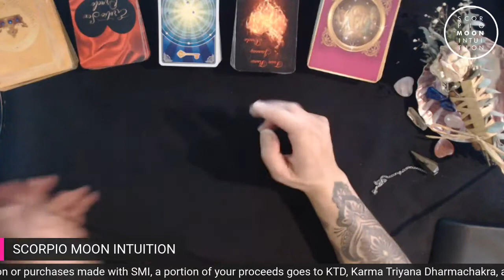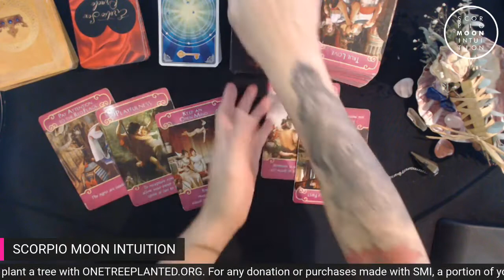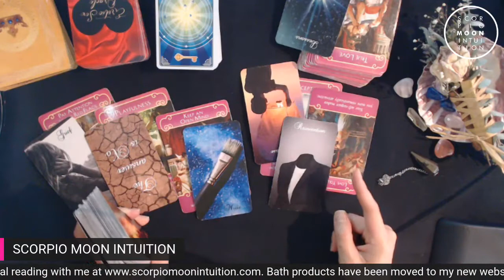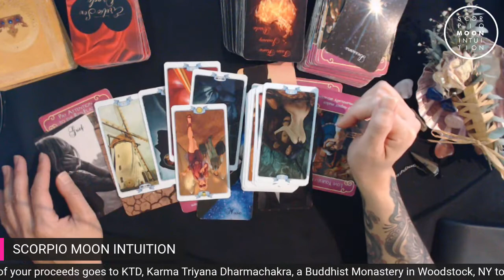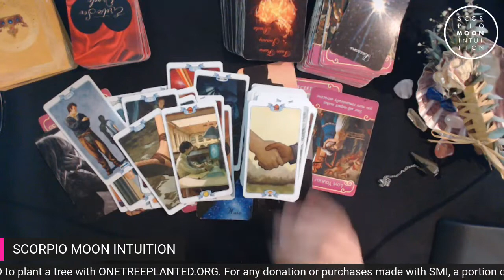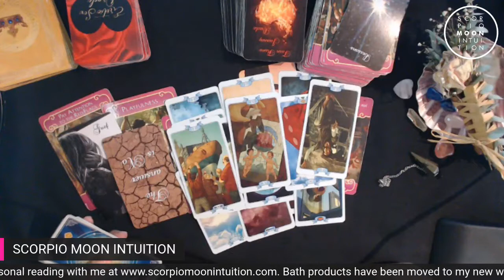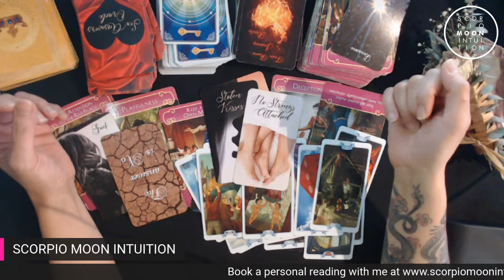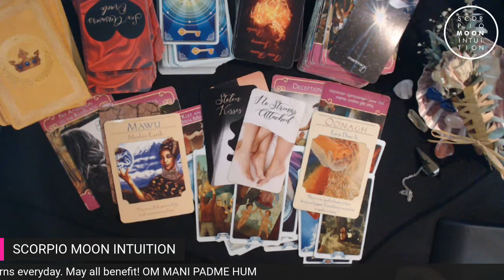Taurus♉ Are you going to continue with NO STRINGS ATTACHED relationship? What do you both want?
Taurus, I see that you have someone that you are interested in could be karmic, could be anyone, even twin flame. I feel you are not together because someone is stuck in some relationship. I was feeling a 4th person situation and a twin flame. Someone also got pregnant and stayed stuck with that person for superficial reasons. The question for you Taurus is do you want a no strings attached relationship? This person also seems to be stuck in some other situation and steals kisses from you. The whole energy in this reading is what do you both want? Spirit is saying focus on doing mission work rather than choosing love because until you know what you want in love, this will continue. Find out the full story in today's YouTube.